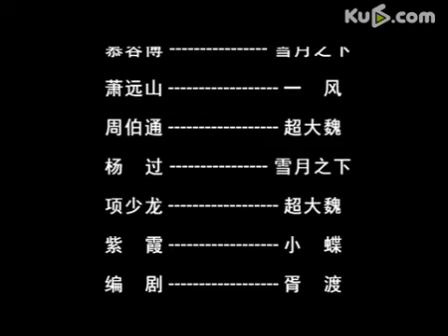胥渡吧恶搞配音：童年经典好声音吐槽《开学 开学》